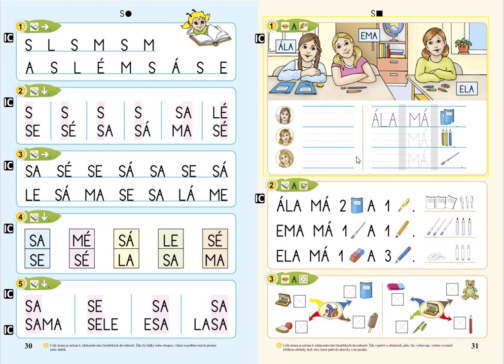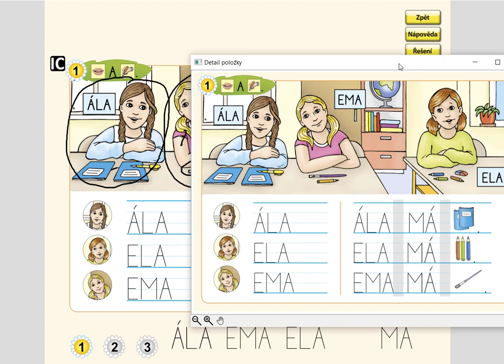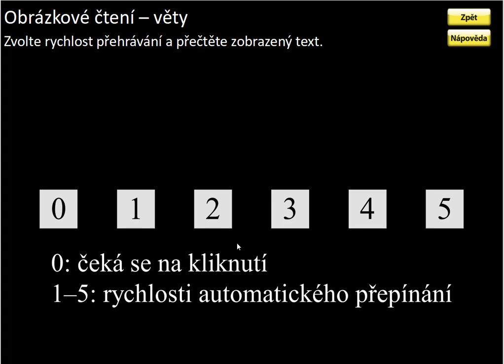Písmeno S (práce s textem), ŽIVÁ ABECEDA, str. 31, cv.1